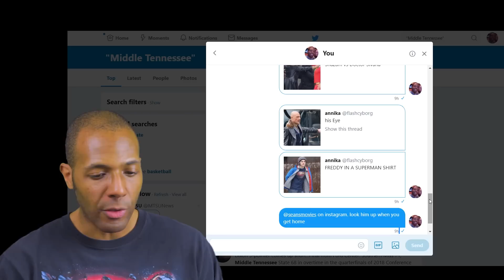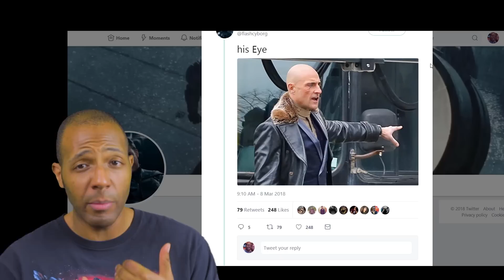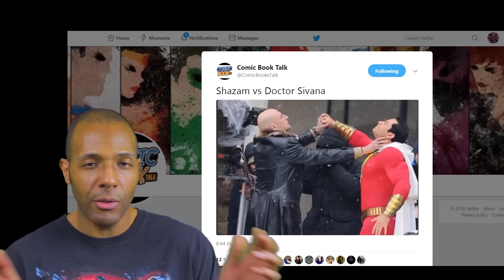Leaked Shazam! Set Photos Give Us a Closer Look at the Costume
Oooh! Yesterday we got some hi-res close-up shots of Zachary Levi in his Shazam outfit, and he looks even BETTER than he did before.

I know this outfit has gotten a lot of crap from people in the past, but with every new set of photos that comes out, it improves in appearance, and seriously, where is all this hypocrisy coming from? DC movie costumes have faced criticism for being too dark, and now we get one that's very bright and accurate in tone for the character in question, and they're STILL getting criticized.

He looks fabulous!

Check out the video to see more photos and discuss them.